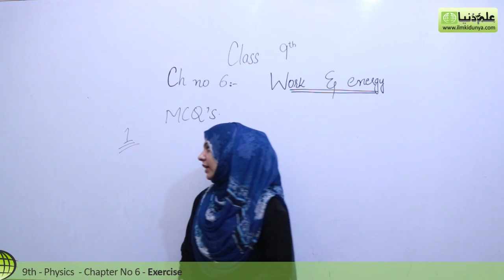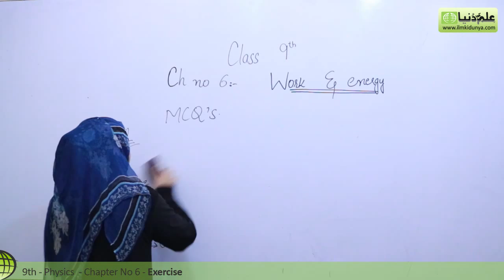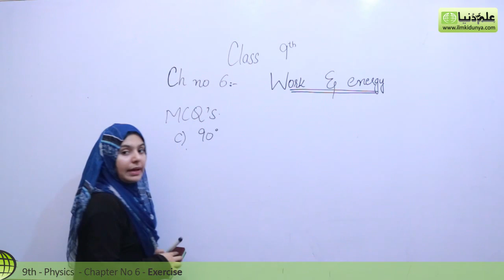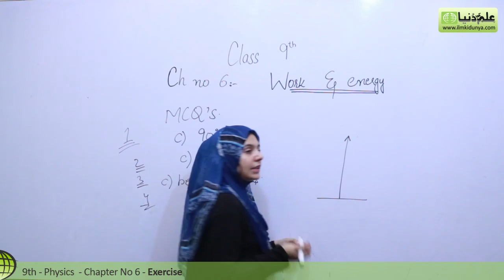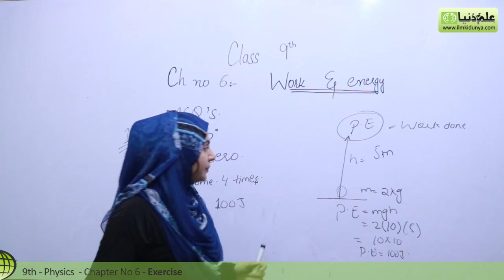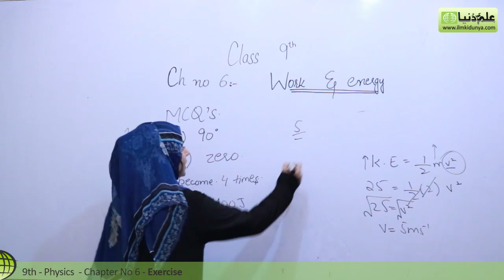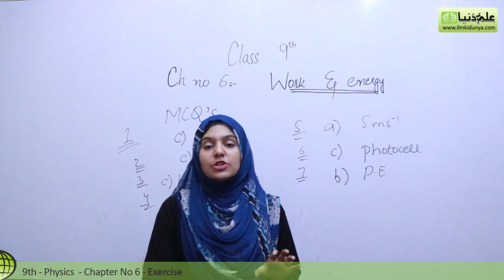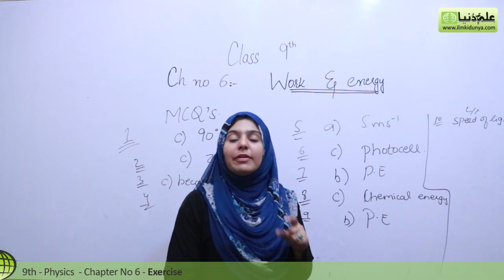Matric part 1 Physics, ch 6, Exercise MCQ's - Work and Energy - 9th Class Physics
ilmkidunya.com has brought to you Lecture of Vaneeza Abbas on "9th Class Physics Chapter 6 Work and Energy.

Topic Physics Chapter no 6 MCQ's".